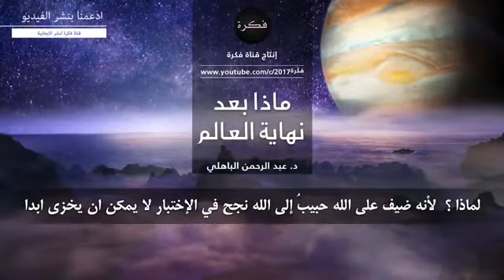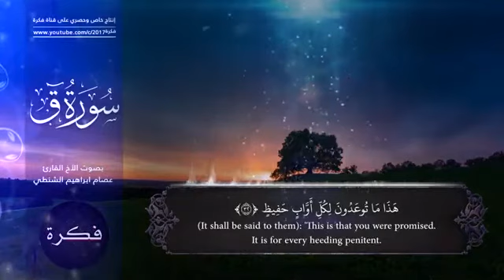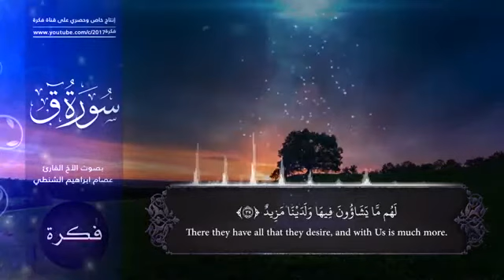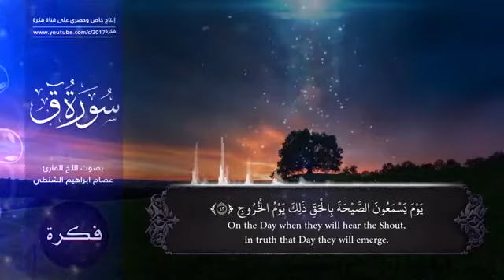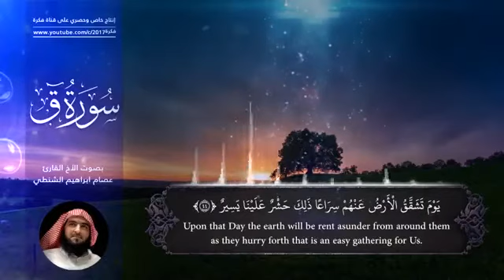ماذا سيحدث لنا بعد نهاية العالم | الفيديو الذي أسلم بسببه الآلاف تقديم الشيخ عبد الرحمن الباهلي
قناة ( إبراهيم سعدي ) لنشر الخير والإيجابية | لامانع من إعادة نشر الفيديوهات مع ذكر المصدر . فضلاً وليس أمراً لا تنسى الإشتراك بهذه القناة وتفعيل الجرس ليصلك كل جديد بإذن الله .
ننتقي لكم أروع المواعظ والتلاوات الموجودة في عالم اليوتيوب وفيديوهات علمية ثقافية خاصة بالقناة. المصدر الأصلي لهذا المقطع : قناة فكرة ورابطها :

Slamic

فن التعامل مع المراهقين,
د.مصطفى ابو سعد,
التربية,
فن التربية,
فترة المراهقة,
الطفل العنيد,
الانطواء,
محمود حسنات,
محمد راتب النابلسي,
النابلسي,
وسيم يوسف,
طارق السويدان,
صلاح الراشد,
محمد نوح القضاة,
عمر عبد الكافي,
سلمان العودة,
محاضرات,
دروس,
علامات الساعة,
نهاية العالم,
أسرار,
Mohammed Rateb Nabulsi,
Omar Abdelkafi,
Waseem Yousef,
Tareq Suwaidan,
Salman al-Awdah,
Salah Al - Rashed,
Mohamed Noh Al Qudah,
Lectures,
مترجم,
سعد العتيق,
النابلسي,
الغامدي,
الرقية الشرعية,